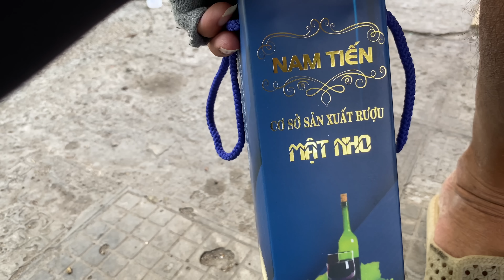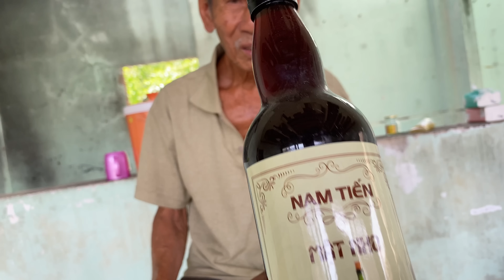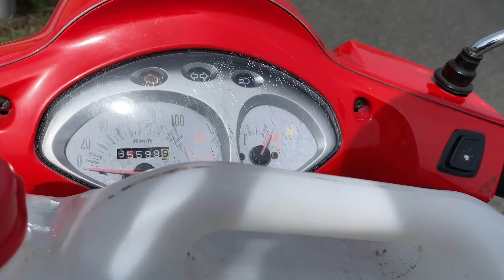Ông Lão KHIẾP SỢ Không Dám Đi Lấy Nước Để Sử Dụng Hằng Ngày Chỉ Vì Lý Do Này : Đại Tý Tv Tập 52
Vì Lý Do Gì Khiến Ông Lão Không Muốn  Đi Lấy Nước Để Sử Dụng Hằng Ngày : Đại Tý Tv Tập 52

Ông Lão KHIẾP SỢ Không Muốn  Đi Lấy Nước Để Sử Dụng Hằng Ngày Chỉ Vì Lý Do Này : Đại Tý Tv Tập 52

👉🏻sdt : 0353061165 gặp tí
👉🏻Xin chào mọi người chào mừng mọi người đến với kênh YouTube đại tý tv kênh chuyên về những video khám phá tâm linh và giúp đỡ những hoàn cảnh khó khăn. Với mong muốn được chia sẻ với những  người khó khăn không bỏ họ phía sau
👉🏻Kênh đại tý tv rất mong muốn được mọi người chấp nhận , chào đón và mong mọi người đồng hành cùng kênh
👉🏻Và đừng quên bình luận những ý kiến của mọi người nhé mình sẽ trả lời tất cả mọi bình luận của mọi người
👉🏻Cảm ơn mọi người nhiều ạ
👉🏻©️Donot rep up